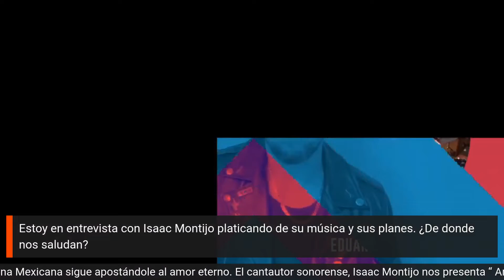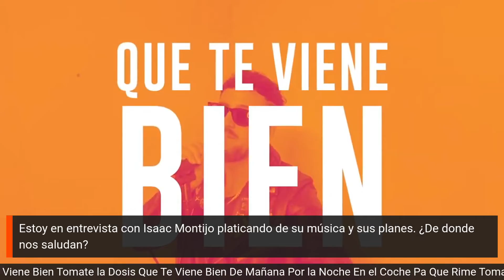Que tal una dosis y charla sobre el amor eterno con Isaac Montijo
Conoce a Issac Montijo y su vision de su proyecto musical. Esta charla es una verdadera dosis de inspiración.

24/7
Rock Radio And More
Estación Orgánica